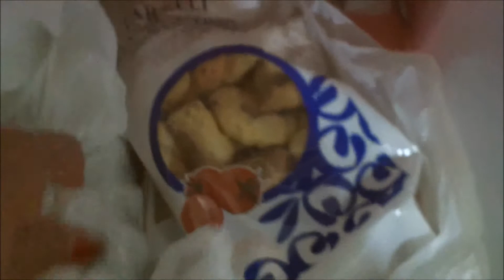Osso : non c'è Età per essere Golosi!!!:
"Vita da cani" ? Naah! Un cane per la Vita! :-)